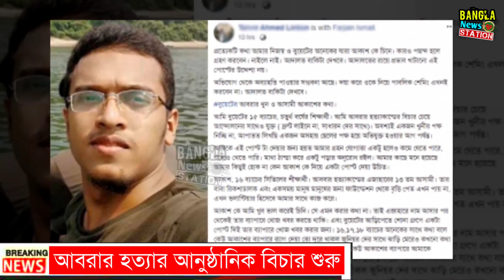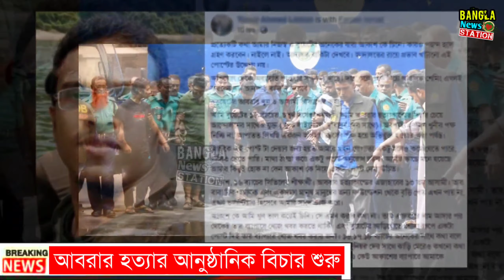অবরার ফাহাদ হ'ত্যার আনুষ্ঠানিক বিচার শুরু | সাক্ষী আবরারের বাবা |Abrar fahad |Buet abrar|Bangla news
অবরার হ'ত্যার আনুষ্ঠানিক বিচার শুরু | প্রথম সাক্ষী আবরারের বাবা |